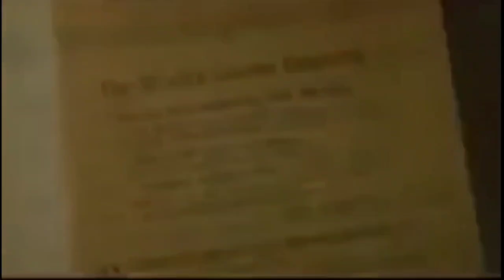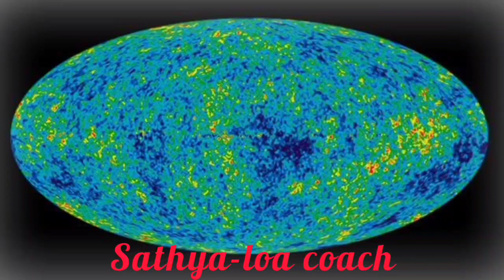மகிழ்ச்சி என்னும் அருமருந்து இதோ # உங்க வாழ்க்கை மாற்றம் பெற# Law of Attraction #